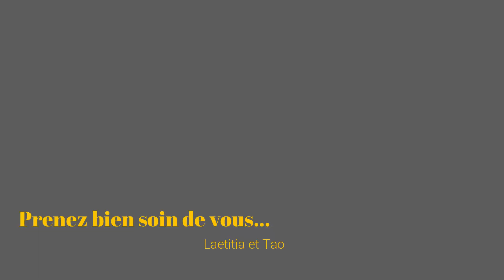Yoga parent-enfant par Ensemble Naturellement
C'est l'histoire d'un petit oiseau qui veut sortir de son nid mais qui doit faire attention au renard qui rode ...